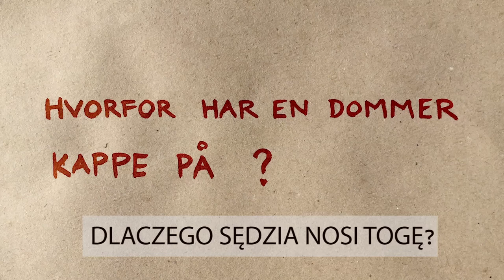Duński wymiar sprawiedliwości - odcinek 1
Dania ma długą tradycję praworządności. Przekazujemy Wam dziś pierwszy odcinek animowanego serialu o duńskim wymiarze sprawiedliwości. Dowiecie się z niego m.in., że konstytucja i sądy to główne filary demokracji oraz że konstytucja stanowi podstawę wszystkich praw i regulacji. Dziękujemy Danmarks Domstole za ten ciekawy materiał filmowy!